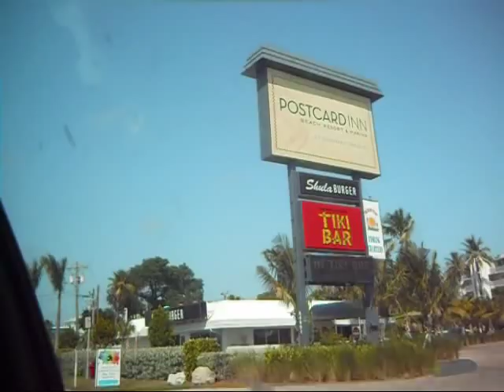Too Much Vodka Polka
The Music of Red Pop
Graceland Music, BMI
Written by H.G. Martin